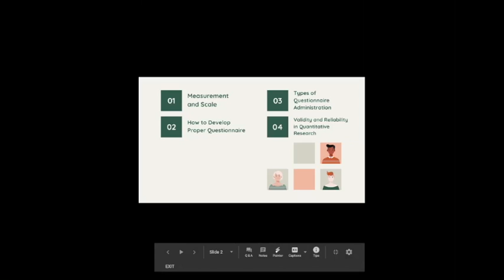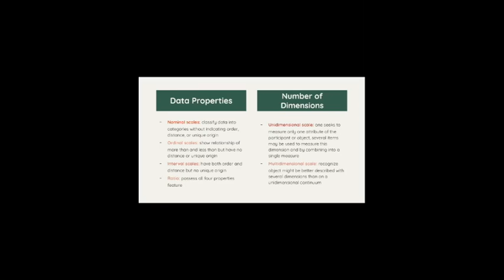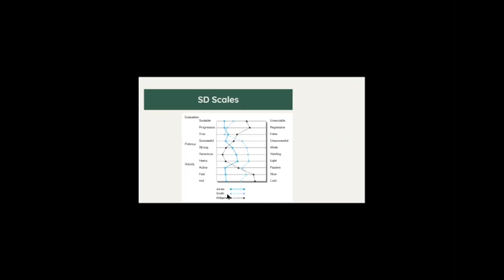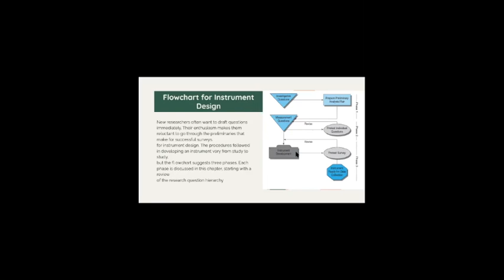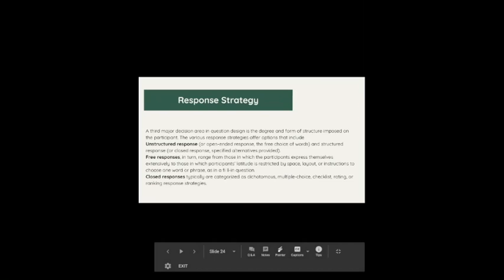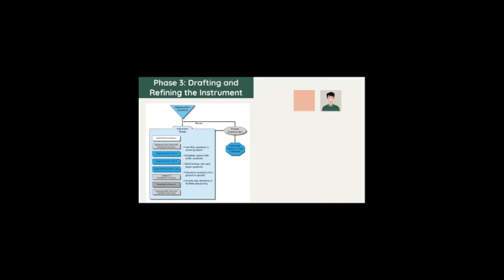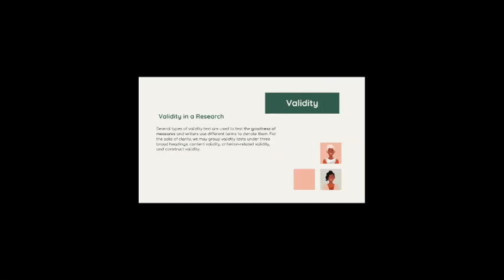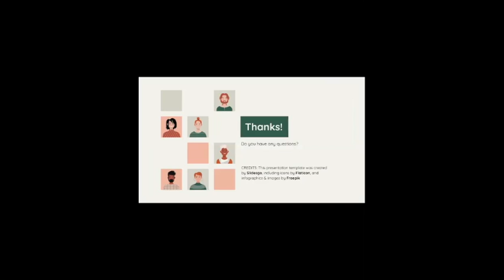BRM Presentation - Group 7 - Meeting 4